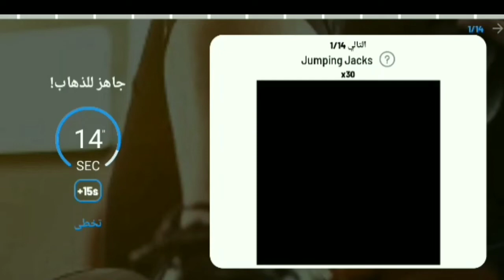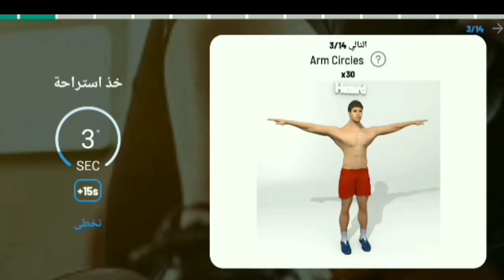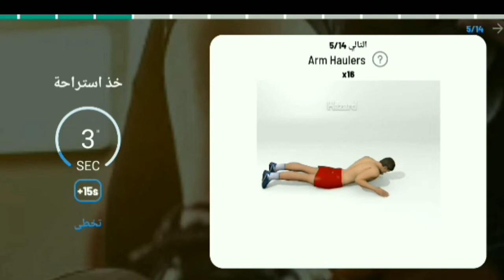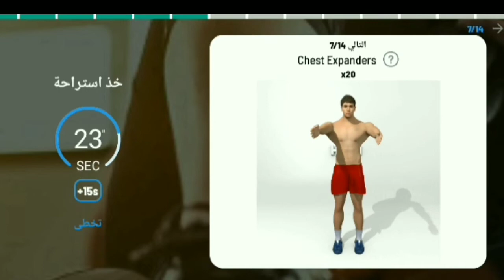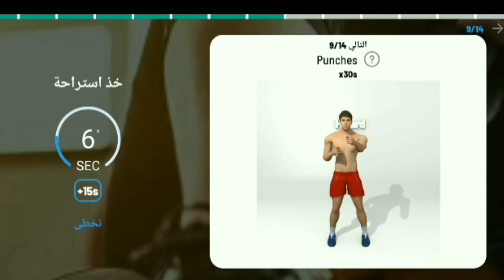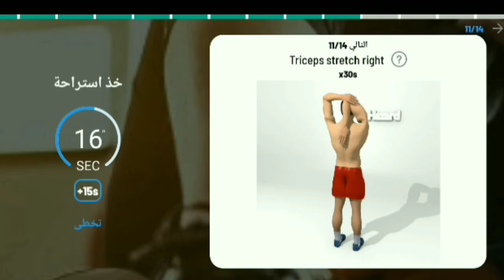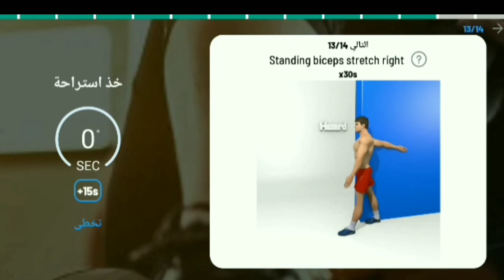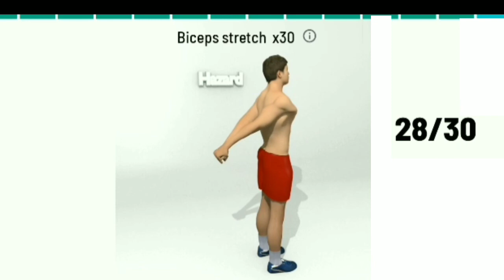تمارين بناء العضلات وحرق الدهون لجميع عضلات الجسم كامله في المنزل للمبتدئين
تمارين لبناء عضلات الجسم كامل والتخلص من الوزن الزائد وحرق الدهون
في هذا الفيديوا سوف نقدم لكم تمارين لبناء عضلات الجسم كامله بدون أوزان ومعدات وحرق الدهون في نفس الوقت فقط باستخدام وزن الجسم والتمارين جدا سهله سوف تساعدك على بناء عضلات جسمك في المنزل بدون الحاجه إلى الذهاب إلى جيم